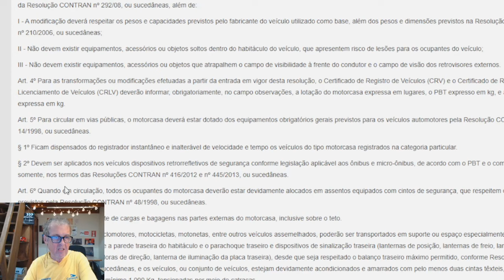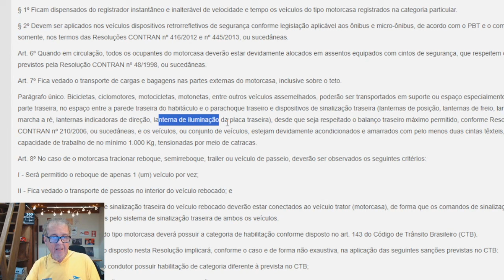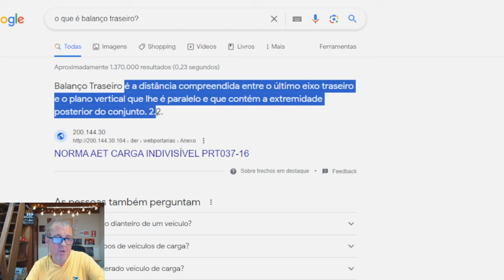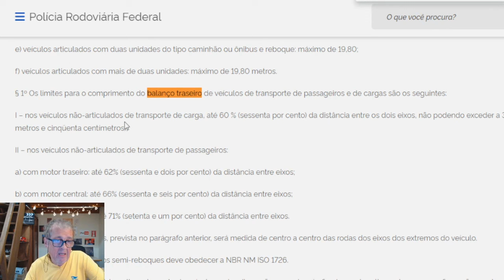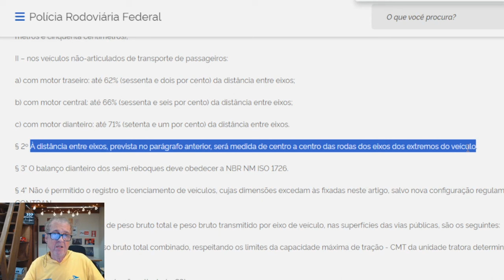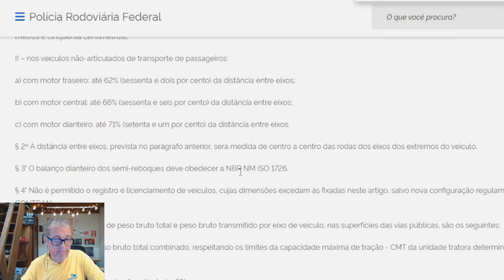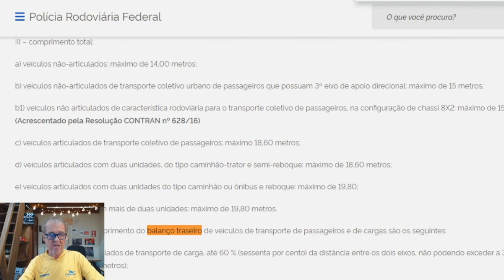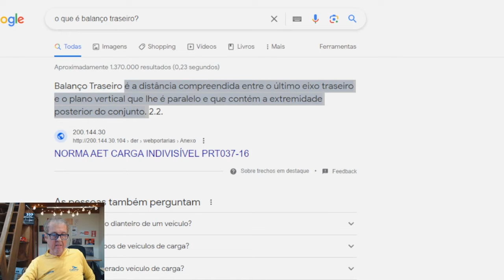# 401 Pode transportar bike e moto no para-choque traseiro?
Neste episódio mostramos a legislação sobre transportar bikes e motos no para-choque traseiro do seu RV...